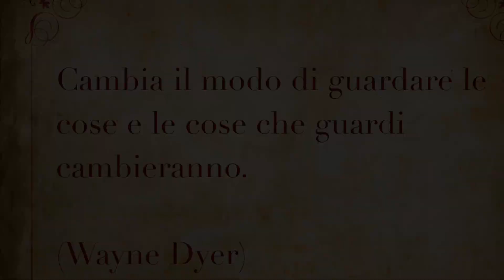Calendario Posturale: 28 Febbraio (Mobilità) [Leopoldo Zanuccoli]